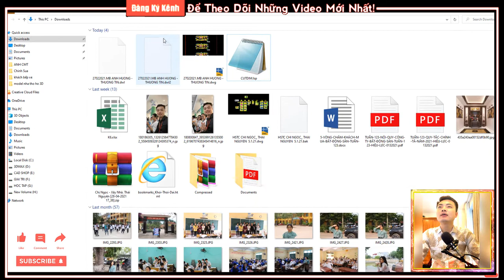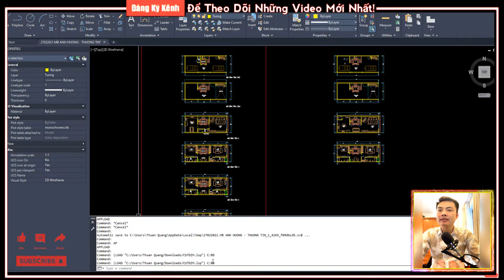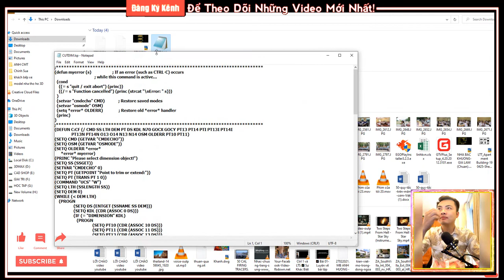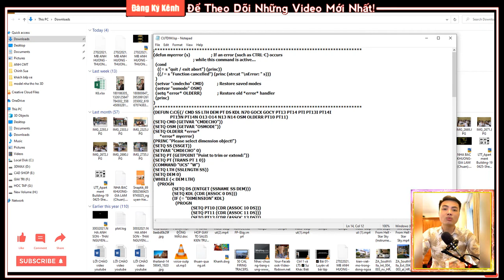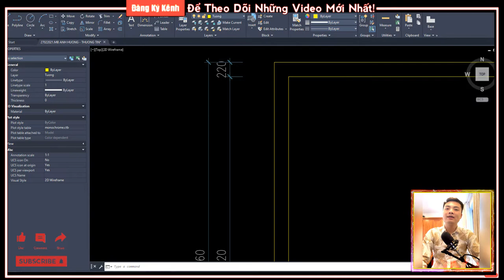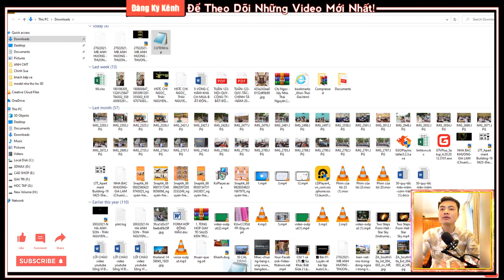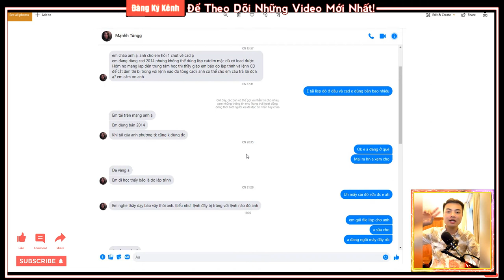✅ Lisp Cắt Dim CD load vào được nhưng không dùng được tại sao ??? Bí mật hay AutoCAD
✅ Lisp Cắt Dim load vào được nhưng không dùng được tại sao ??? Bí mật hay AutoCAD